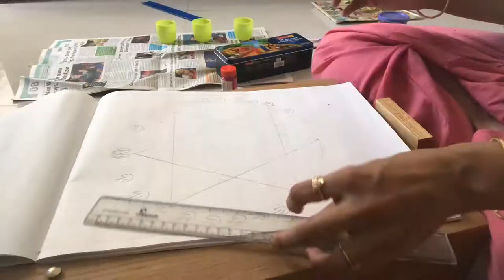Sri Nataraja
Painting by Anitha Rajagopalan